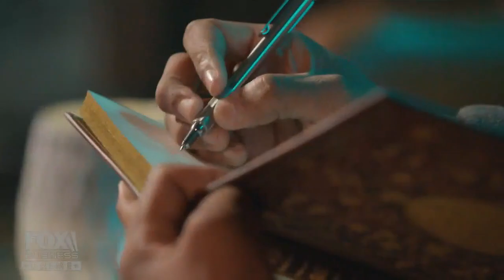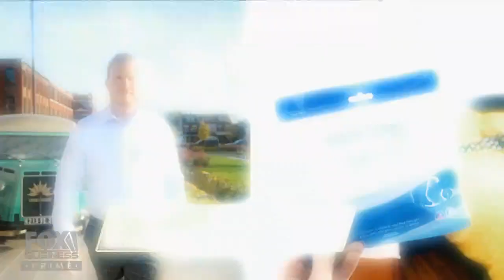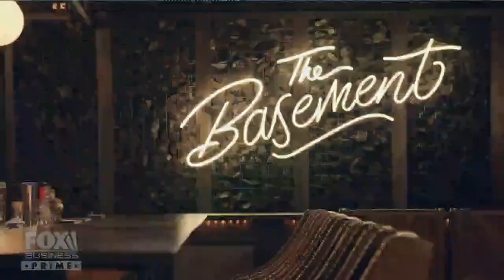Will these entrepreneurs pass the test and make it to the basement?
Host Ben Weiss takes his entrepreneurs through a test that will hopefully lead them to his billionaire workshop basement on ‘Billion Dollar Idea.’